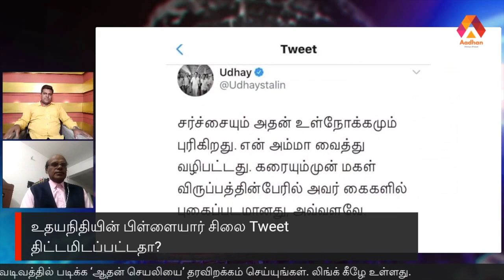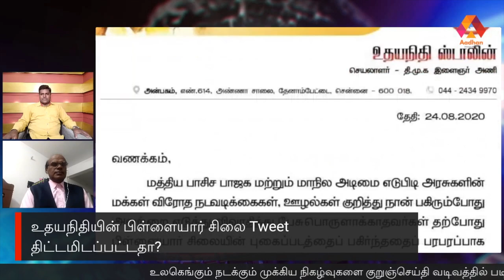உதயநிதி பிள்ளையார் Tweet திட்டமிடப்பட்டதே - ரவீந்திரன் துரைசாமி | கொடி பறக்குது |EP 30|Aadhan Tamil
BLACKSHEEP EDUIGI

உதயநிதி  பிள்ளையார் Tweet திட்டமிடப்பட்டதே - ரவீந்திரன் துரைசாமி | கொடி பறக்குது | Episode 30 | Aadhan Tamil